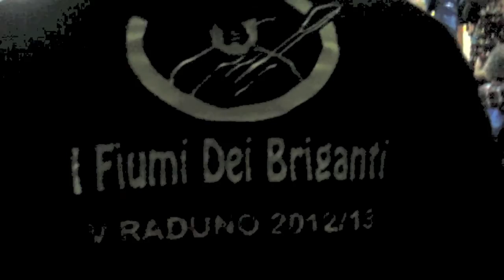I fiumi dei Briganti - Raduno Kayak 2012 2013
Nella settimana che comprende la fine del 2012 e l'inizio del 2013 un gruppo di kayakers provenienti da tutta Italia  si sono radunati dando origine allo splendido raduno dei BRIGANTI che è itinerante e che ha percorso la Campania , La Basilicata e la Calabria.  Il video vuole simulare con la musica il gruppo dei briganti che cavalcavano uniti  le foreste selvagge di un luogo tra i piu belli in Europa.
Abbiamo Sceso  Le gole di Laurino , Il Noce lucano , il Lao alto e Medio.
Un grande abbraccio a tutti i briganti che resteranno sempre nei nostri cuori e un grande applauso agli organizzatori Antonello e Alessandro.
BRIGANTIIIIII SIETE FORTIIIII !